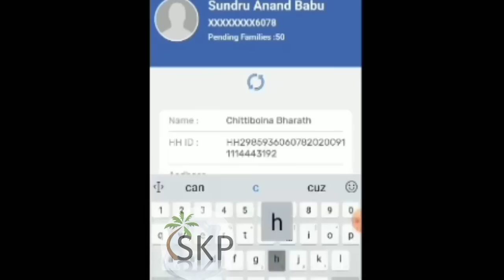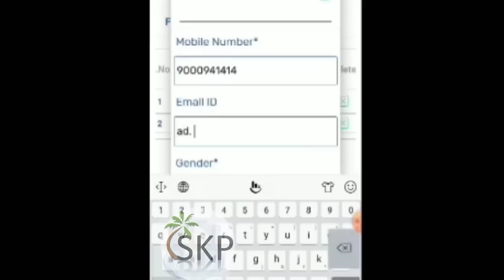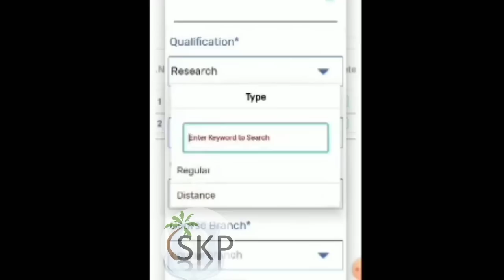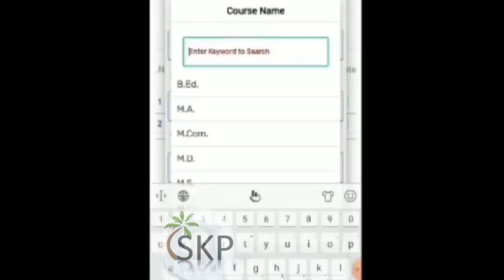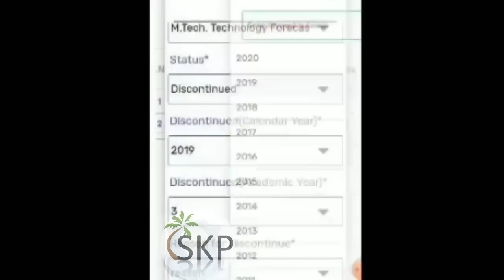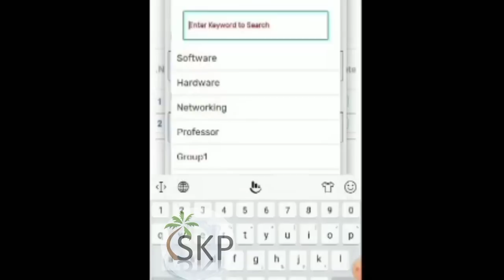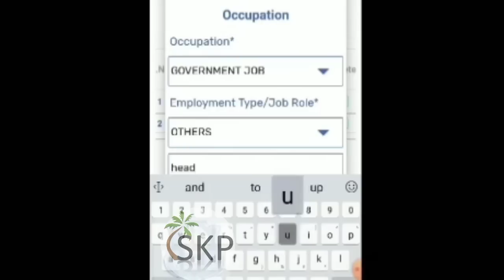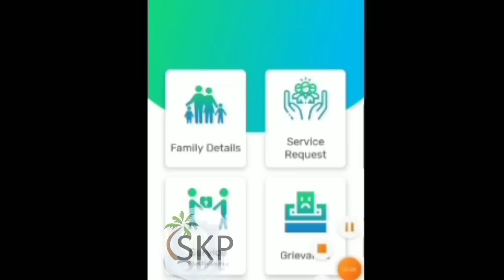Volunteer Education Survey Of Households 2020 | Grama volunteer Education Survey Of Households